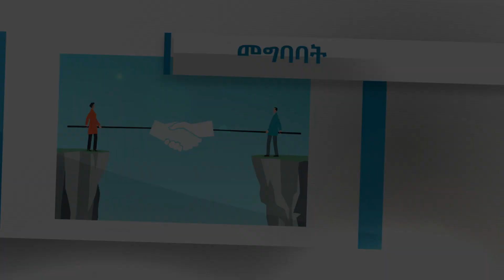ለምክክርና ለሰላም በቁርጠኝነት እንስራ